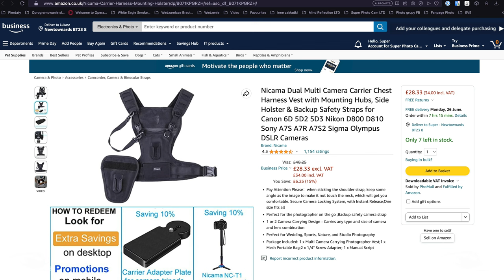Tanie i wygodne szelki do noszenia aparatu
Link do szelek

Nikon 35mm 1.8 S
Nikon Z6II